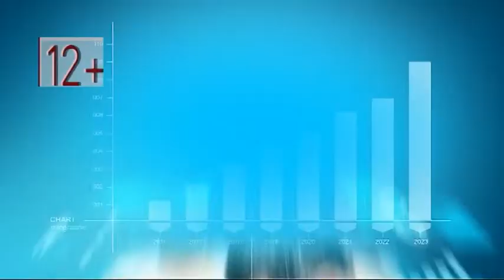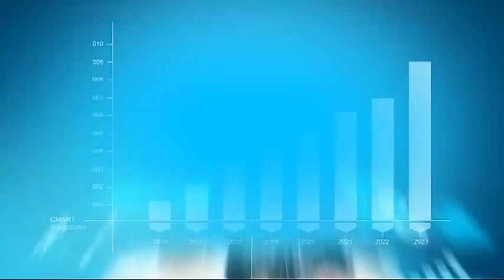Программа "В Тему" от 13.03.19: Андрей Мешков